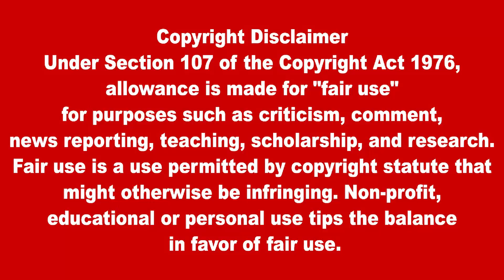இன்றைய முக்கிய உலகச் செய்திகள் 12.12.2022 WorldNews | Tamilnews |TodayNews | Lanka4